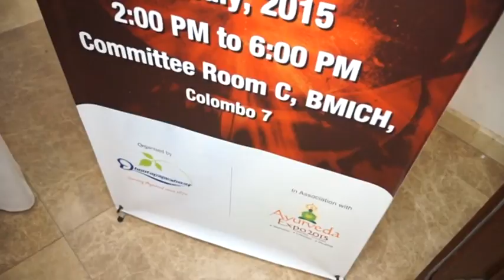Rasashastra Sambhasha 1 - 2015 Vote of Thanks- Mr Ranjit Puranik, MD-Shree Dhootapapeshwar Ltd,India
Rasashastra Sambhasha 1 - 2015

An Indo- Sri Lankan forum for exchange of views & sharing of experiences on the science & practice of Rasashastra.

This is the first edition of this unique Indo-Sri Lankan intellectual forum where the experts form the both the countries participate in the deliberations, discussions & demonstrations on varied aspects of Rasashastra and its vital role in Ayurvedic healthcare.

Rasashastra Sambhasha was supported by Shree Dhootapapeshwar Ltd, a 146 + years old Ayurvedic organisation involved in research, education and manufacture of authentic, standardized, safe & efficacious products.

On behalf of the organisation, its Managing Director Mr. Ranjit Puranik proposed a vote of thanks to the audience and the speakers for being part of this unique Indo-Sri Lankan forum. He also expressed his thoughts that by participating in this event the physicians would be able to practice this potent system of medicine in a more assured manner to overcome clinical challenges for the ultimate goal of patient benefit and well-being.